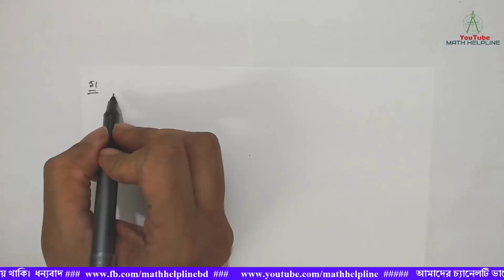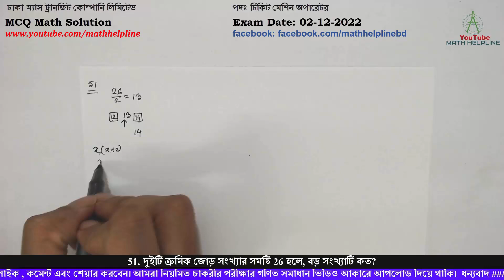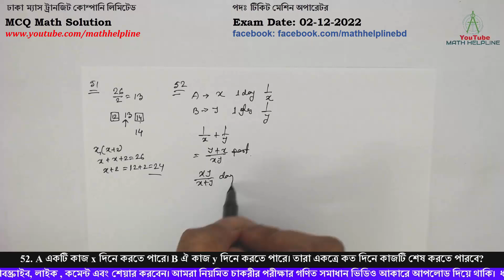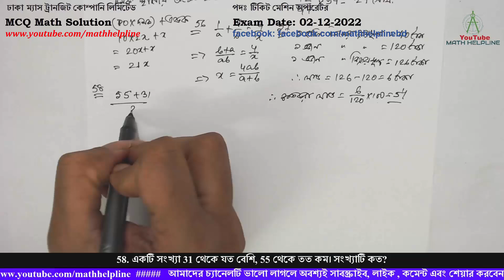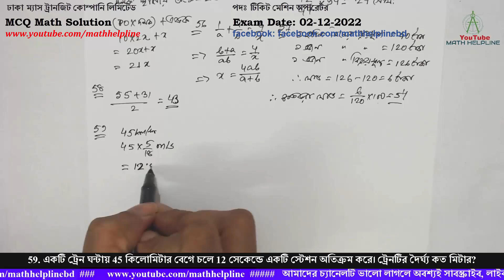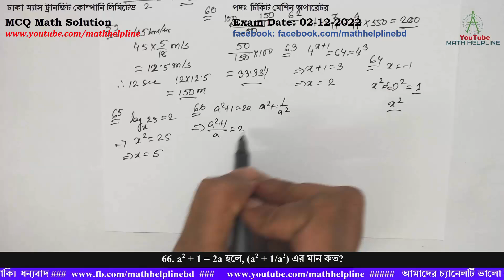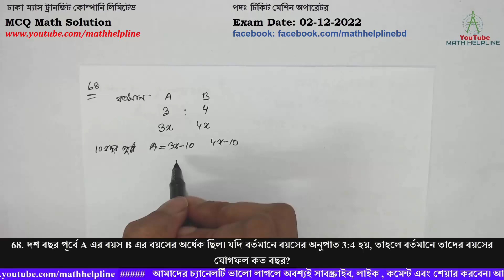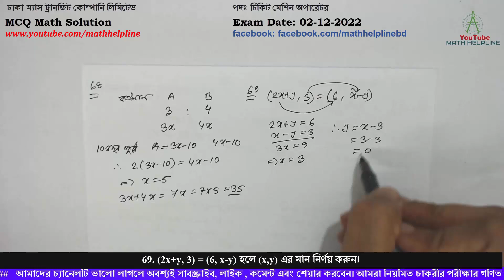ঢাকা ম্যাস ট্রানজিট কোম্পানি লিমিটেড পদঃ টিকিট মেশিন অপারেটর MCQ Math Solution Exam Date: 02-12-2022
ঢাকা ম্যাস ট্রানজিট কোম্পানি লিমিটেড
পদঃ টিকিট মেশিন অপারেটর
51. দুইটি ক্রমিক জোড় সংখ্যার সমষ্টি 26 হলে, বড় সংখ্যাটি কত?
52. A একটি কাজ x দিনে করতে পারে। B ঐ কাজ y দিনে করতে পারে। তারা একত্রে কত দিনে কাজটি শেষ করতে পারবে?
53. x3 + 1 এবং x2 – 1 এর গ.সা.গু. কত?
54. একটি ত্রিভুজের বাহুগুলোর অনুপাত 1/3 : 1/4:  1/5 এবং উহার পরিসীমা 94 সেন্টিমিটার। ত্রিভুজটির সবচেয়ে ছোট বাহুটির দৈর্ঘ্য কত সেন্টিমিটার?
55. দুই অঙ্ক বিশিষ্ট একটি সংখ্যার দশক স্থানীয় অঙ্ক একক স্থানীয় অঙ্কের দ্বিগুন। একক স্থানীয় অঙ্ক x হলে, সংখ্যাটি কত?
56. 1/a + 1/b = 4/x হলে, x এর মান a ও b এর মাধ্যমে প্রকাশ করুন।
57. একজন দোকানদার প্রতি হালি ডিম 40 টাকা দরে ক্রয় করে প্রতি ডজন 126 টাকা দরে বিক্রয় করলে শতকরা কত টাকা লাভ হবে?
58. একটি সংখ্যা 31 থেকে যত বেশি, 55 থেকে তত কম। সংখ্যাটি কত?
59. একটি ট্রেন ঘন্টায় 45 কিলোমিটার বেগে চলে 12 সেকেন্ডে একটি স্টেশন অতিক্রম করে। ট্রেনটির দৈর্ঘ্য কত মিটার?
60. চালের মূল্য 50 শতাংশ বাড়ানো হলো। চালের পূর্বের মূল্য বজায় রাখতে হলে নতুন মূল্য কত শতাংশ কমাতে হবে?
61. বৃত্তের পরিধি ও ব্যাসের অনুপাত কত? 2πr: 2r  or. π: 1 (ans)
62. A, B এবং C একটি কাজ করার জন্য 550 টাকায় চুক্তিবদ্ধ হয়। A এবং B একত্রে কাজটির 7/11 অংশ শেষ করে। অবশিষ্ট কাজ শেষ করতে C এর কত টাকা প্রাপ্য?
63. 4x+1 = 64 হলে x এর মান কত?
64. x = – 1 হওয়াতে নিচের কোন মানটি সবচেয়ে বড়?
65. log x 25 = 2 হলে x এর মান কত?
66. a2 + 1 = 2a হলে, (a2 + 1/a2) এর মান কত?
67. দুইটি পাইপ আলাদাভাবে একটি পানির ট্যাংক যথাক্রমে 10 ও 15 ঘন্টায় পূর্ণ করতে পারে। পাইপ দুইটি একত্রে খোলা রাখলে ট্যাংকটি কত ঘন্টায় পূর্ণ হবে?
68. দশ বছর পূর্বে A এর বয়স B এর বয়সের অর্ধেক ছিল। যদি বর্তমানে বয়সের অনুপাত 3:4 হয়, তাহলে বর্তমানে তাদের বয়সের যোগফল কত বছর?
69. (2x+y, 3) = (6, x-y) হলে (x,y) এর মান নির্ণয় করুন।
70. একটি টাওয়ারের পাদদেশ হতে 75 মিটার দূরে তৃতলস্থ কোন বিন্দু হতে টাওয়ার এর শীর্ষের উন্নতি 30° হলে, টাওয়ারটির উচ্চতা কত মিটার?